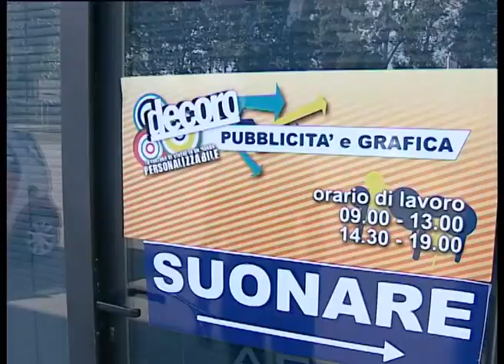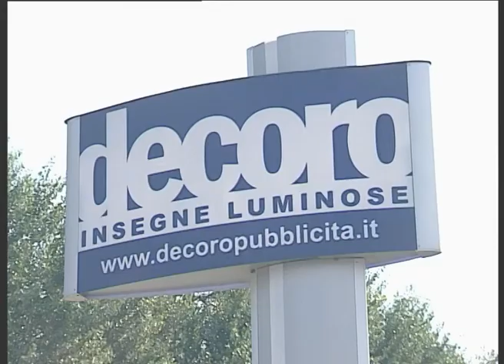Rugby Italiano Special Round 63 Picone tribut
Rugby Italiano Eccellenza Calvisno vs Capitolina last match of Simon Picone